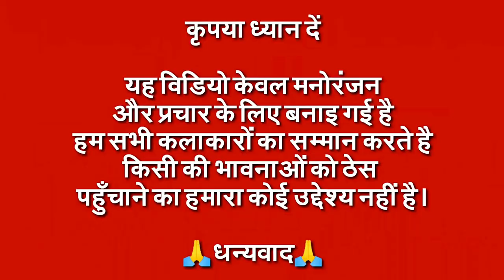Ek Mota Hathi | Talking Tom Hindi Song | एक मोटा हाथी पाद के चला | Funny Hindi Rhymes | Kids Song